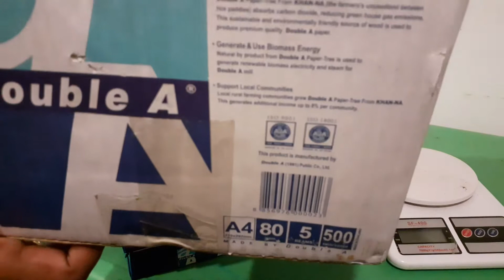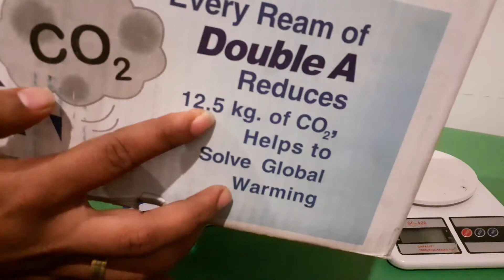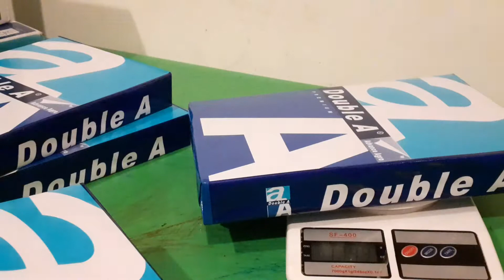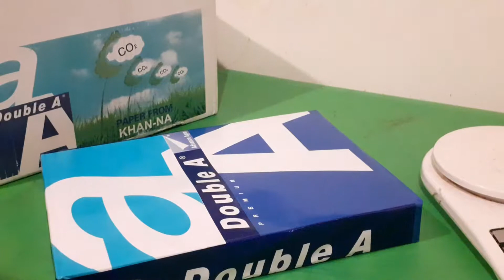Qingdao Jinhuisheng Paper Company Fraud Paper Business Evidences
This Vedio is uploaded as evidences for dispute investigation of Alibaba.com regarding above company Trade business under Trade assurance.  Quingdao Jinhuisheng Paper Company shipped us low thickness  A4 paper with less number of papers in one packet. But is packing has mentioned 80 GSM and 500 sheets per pack.